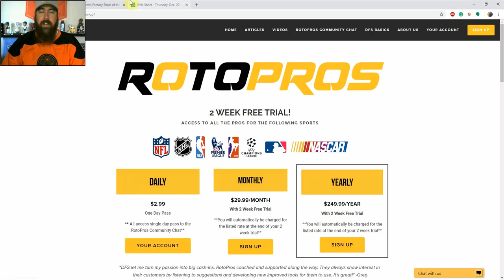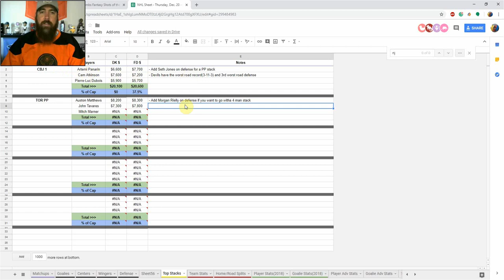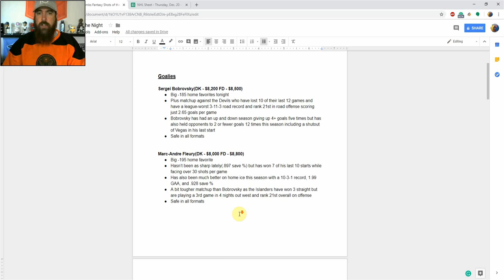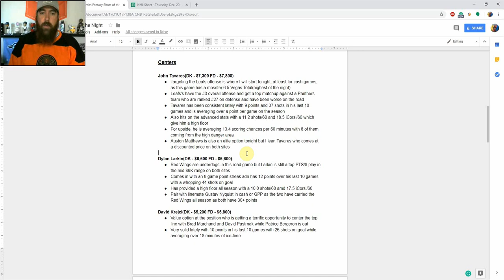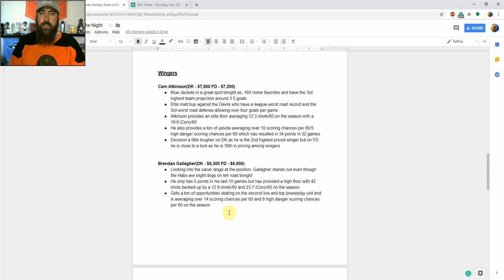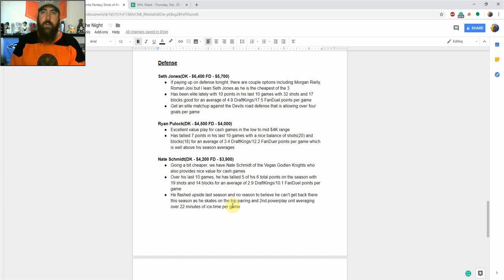JagerBombs DFS NHL Shots of the Night - Thursday, Dec. 20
Chris goes over his two core plays at each position using the advanced stats from his DFS NHL Cheatsheet.